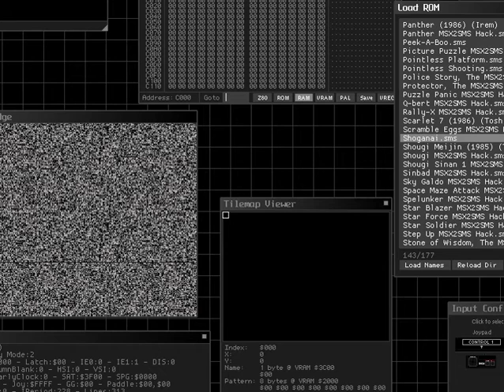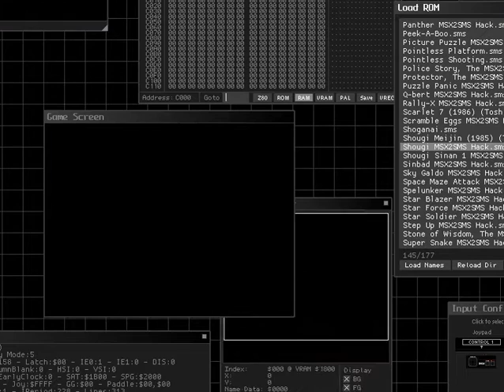[old] MSX Games Compilation #7 SEGA Master System MSX2SMS Hack